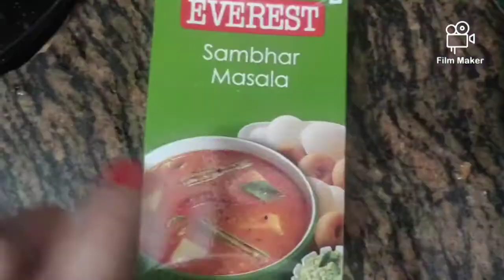Arhaar Dal with a twist, winters me daal aise banao ke gharwale bolenge, dubara khilao 😍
Arhaar Daal Recipe **

It is full of nutrition, protein and mineral rich.. If your kids don't eat vegetables, this is one of the best ways to feed them with this daal.